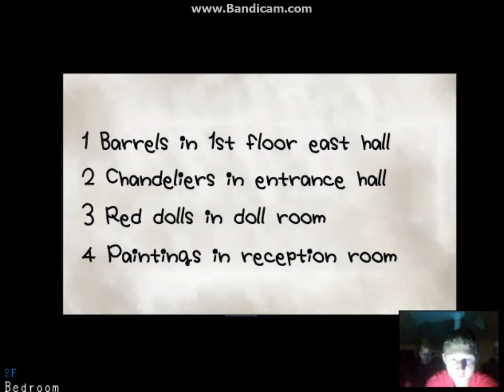Mad Father Part 5 w/ Friends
What do we do about that safe!?!?